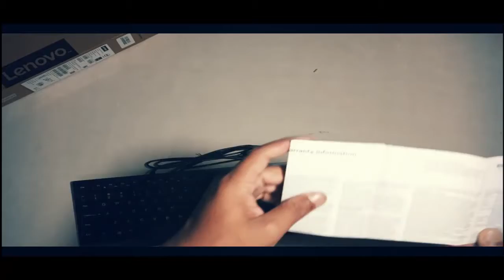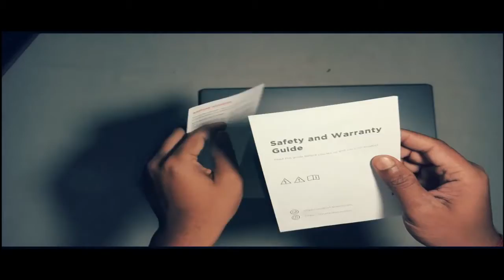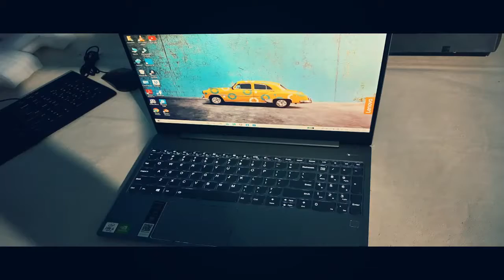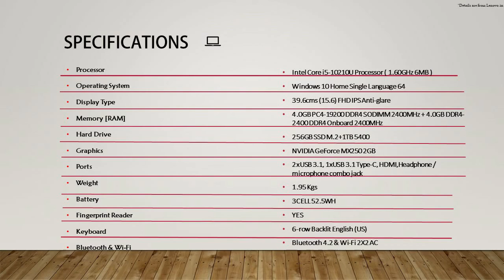UNBOXING OF LENOVO IDEAPAD S540!see discription to buy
Hi
Check this out: Lenovo IdeaPad S540 10th Gen Intel Core i5 15.6-inch Full HD I...